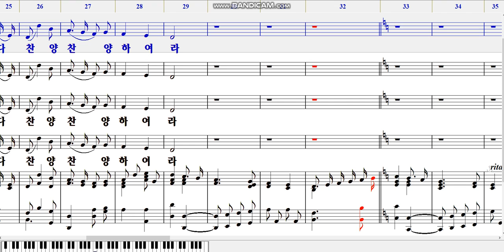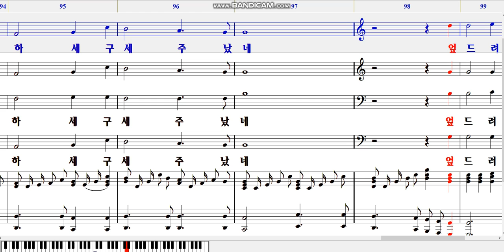기쁘다 구주 천사 찬송 고요한 밤 참 반가운 신도여 (4부 반주)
성탄캐롤 네 곡 메들리:
기쁘다 구주 오셨네/ 천사 찬송 하기를/
고요한 밤 거룩한 밤/ 참 반가운 신도여

새로운 성탄곡들이 많이 있지만,
익숙하게 아는 성탄 캐롤들
아주 쉽게 부를 수 있도록
약간 조정해서 준비해 보았습니다.